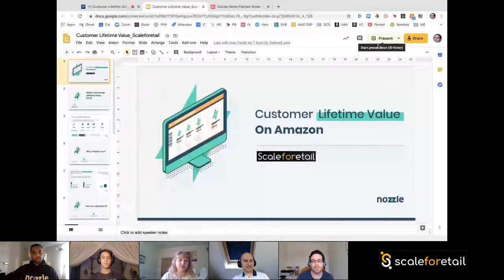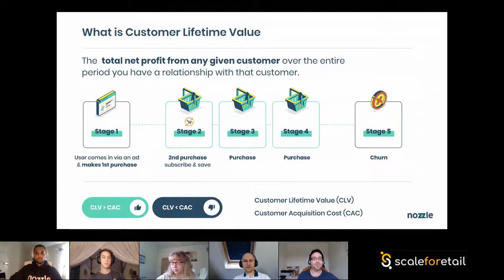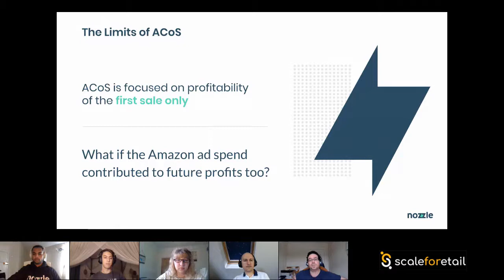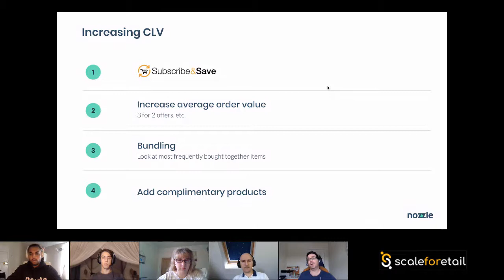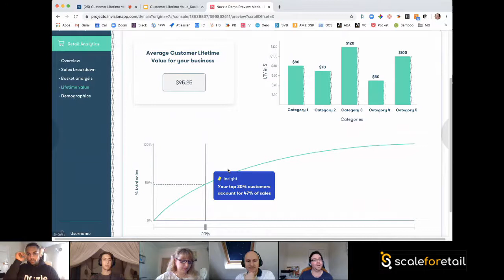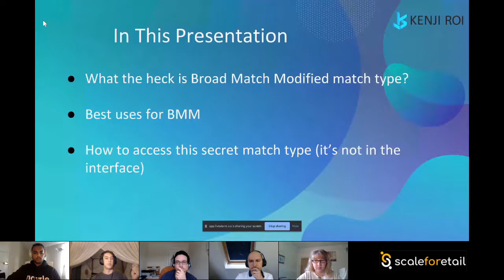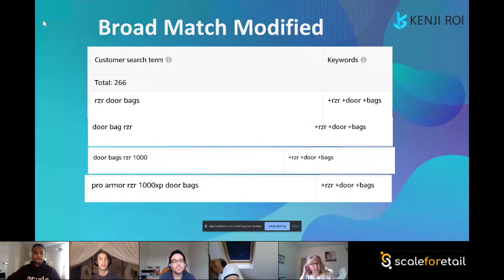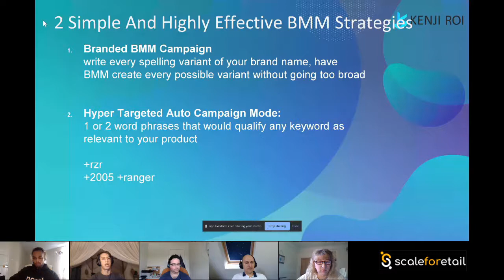Customer Lifetime Value on Amazon - Rael Cline, nozzle.ai - ScaleForEtail webinar, May 2020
Do you know the true value of acquiring a new customer?

Have you ever calculated your CLV?

We are delighted to welcome back Rael Cline from nozzle.ai for this session, where he will explain what CLV is, how you can calculate it and why you should care.

BONUS topic:

We've added a second speaker too. Danny Carlson is going to present a quick, but invaluable, segment titled:

The Secret Match Type No One Uses in their Amazon Ads

Danny has described this as a method to help you discover profitable keywords in your PPC auto campaigns without wasting ad spend on irrelevant keywords.

Featuring Rael Cline from nozzle.ai and Danny Carlson, introduced by Shelley and Christian from ScaleFortail.

* nozzle.ai - The smartest way to run your Amazon search and display campaigns

* bezos.ai - Next generation fulfilment for Amazon Sellers